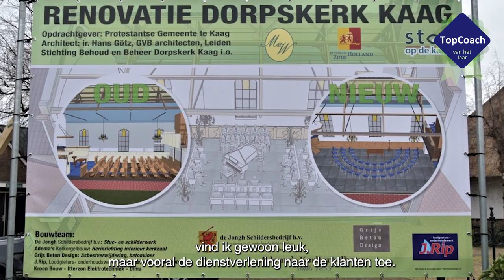TopCoach van het Jaar 2023 verkiezing - Jaco Rip - J. Rip Loodgieters- en onderhoudswerk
Finalist Wij Techniek TopCoach van het Jaar verkiezing 2023 - categorie MKB